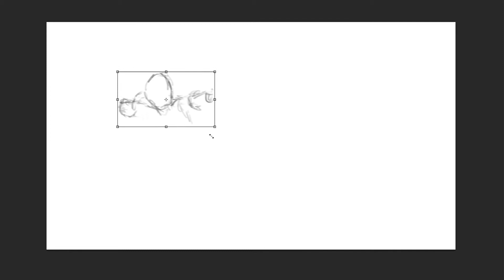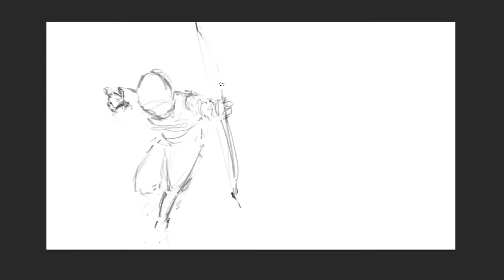Saad bin Waqqash